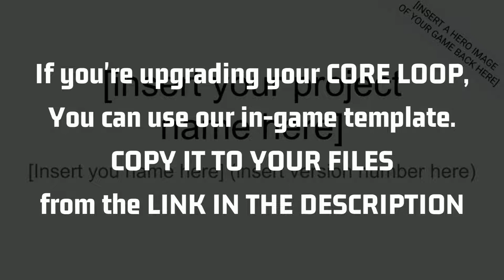P4T INSTRUCTIONS [No-Code Tech]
For help upgrading your core loop, you can copy this template to your own files